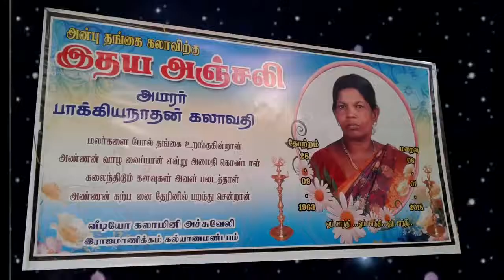கண்ணீர் அஞ்சலி அமரர் பாக்கிநாதன் கலாவதி